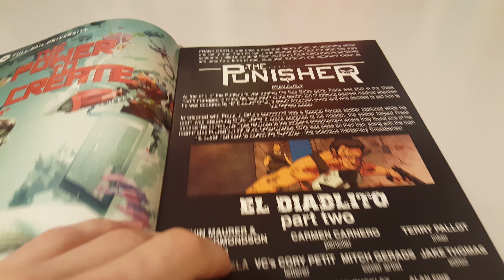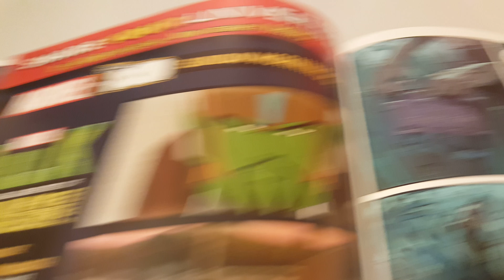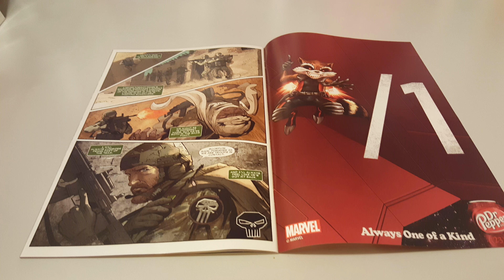The Punisher Vol 9 Issue 8 Overview